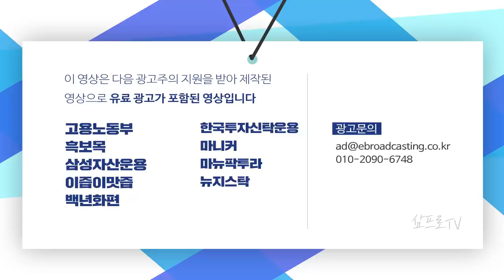행정부·연준이 못 움직이는 지금, 의회의 부양책 합의가 중요한 상황 f.교보증권 박병창 부장